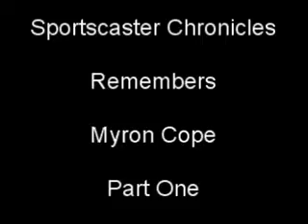Sportscaster Chronicles Remembers Myron Cope Part One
"Sportscaster Chronicles" host John Lewis remembers the late Pittsburgh Steelers broadcaster Myron Cope.